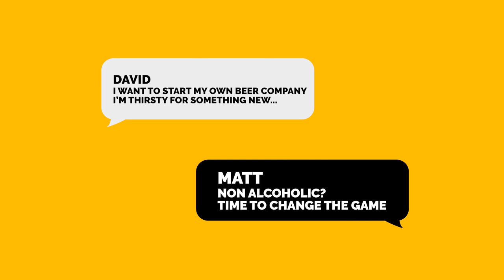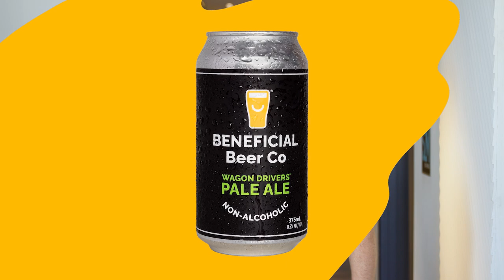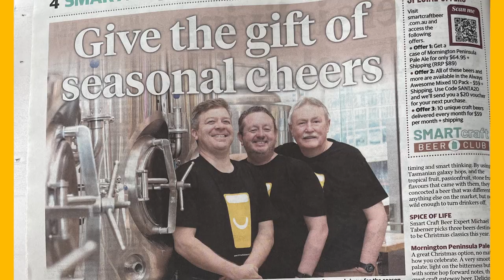Beneficial Beer Co Crowdfunding Hero Film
A short 4-minute film all about Beneficial Beer Co.